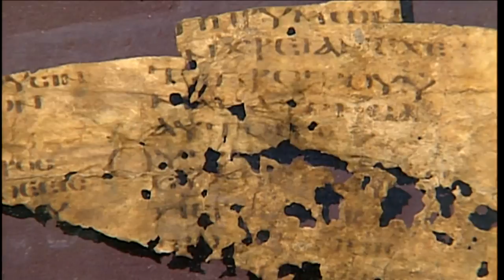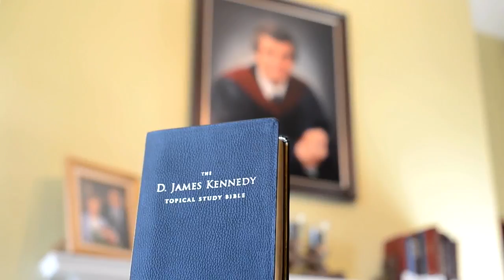Truths That Transform - Many Infallible Proofs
As Jesus came into Jerusalem on Palm Sunday, the crowds cheered him. But by Friday, a lynch mob was crucifying him. The Scriptures had testified to Christ, but many refused to believe the Word. And that’s a situation that still persists today. The Bible tells us the truth—but will we believe it, or attempt to water it down or diminish it? On this special program, we will hear from numerous experts attesting to the trustworthiness of the gospel accounts of Jesus' life, death, and resurrection. And Westminster Theological Seminary president Peter Lillback discusses the uniqueness and reliability of the Bible as the revelation of God to mankind.